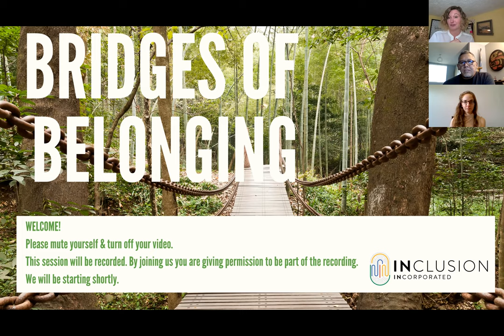Bridges of Belonging #17 with Richard "Bear" Peter and Risa Isard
Both Richard "Bear" Peter and Risa Isard have had unique journeys in discovering their own belonging. From racism to sexism to standing up to institutionalized ideals, Richard and Risa have each had to work to find self-acceptance and belonging, both in their professional and personal lives. As both Richard and Risa acknowledged, belonging is a constant evolution and opportunity for re-evaluation and it's important to use their privilege of finding acceptance to create safer spaces for others.

While spider-man said "With great power comes great responsibility," it's evident that with great power comes more opportunity.

Join us for our next episode of Bridges of Belonging by registering